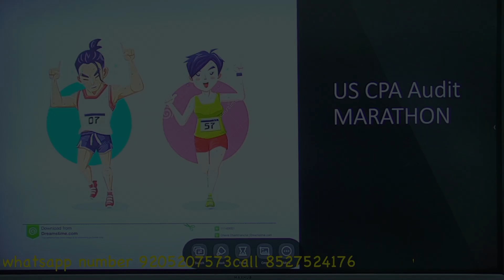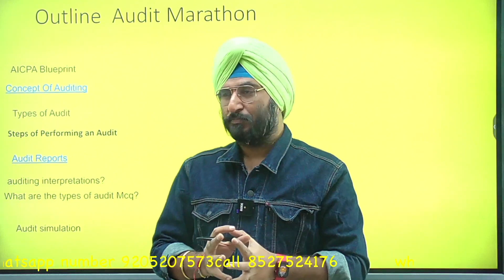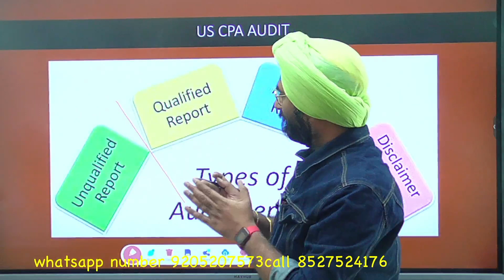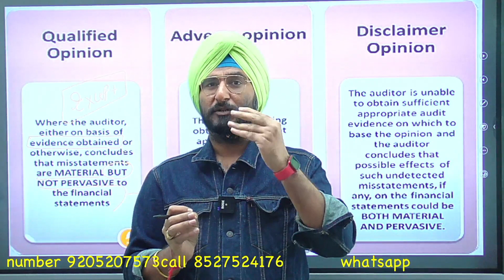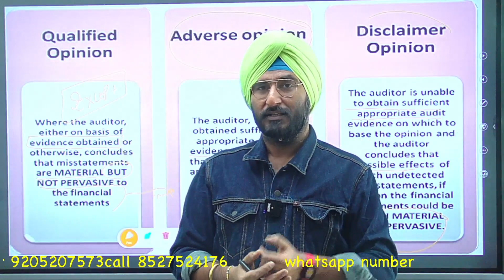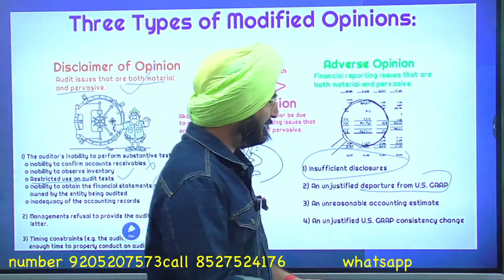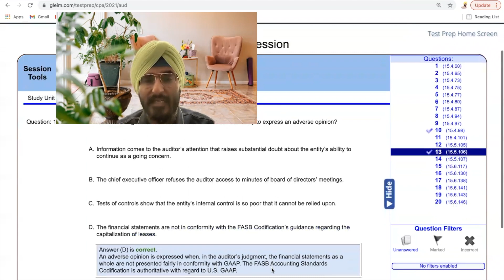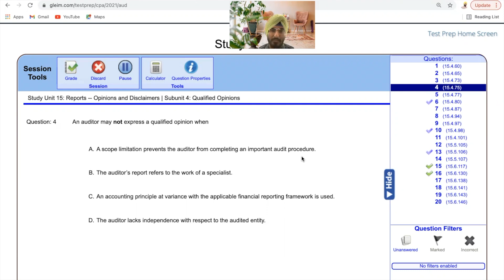US CPA Audit Marathon#uscpaaudit#uscpafar#uscpareg#AICPA#USCPACOACHING#AKPIS